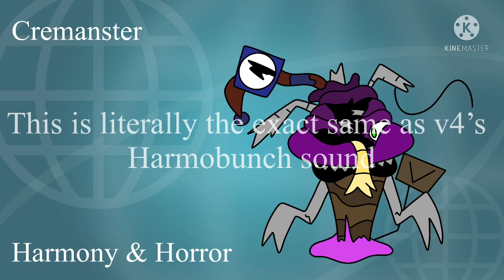The rest of the Webzik sounds on Webzik Island again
Flare made Screksinnounce